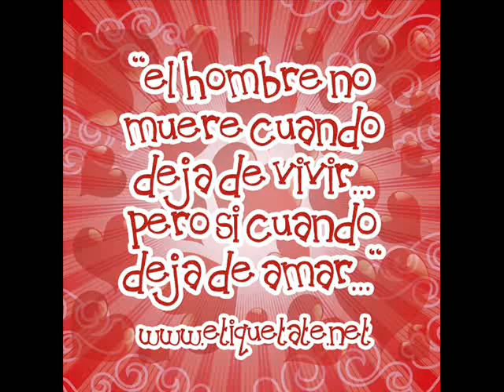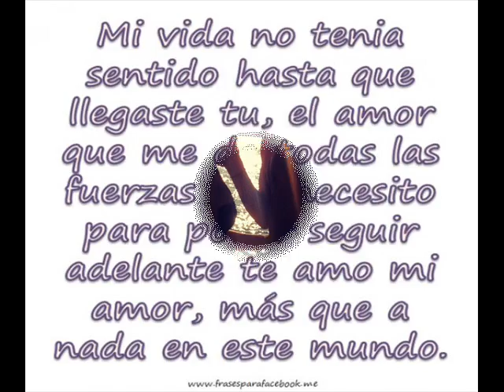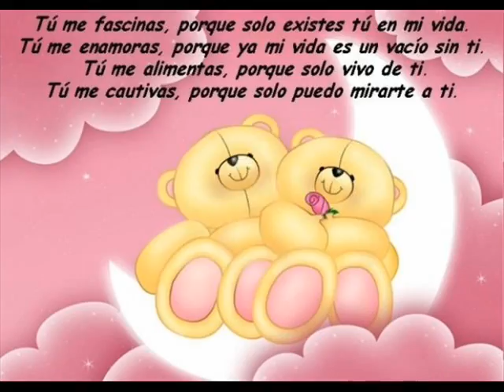SANDRA - BRYANT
ESTO ES EL AMOR